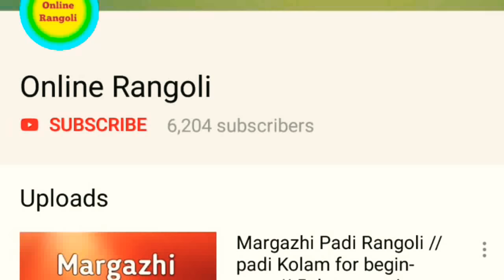பூஜை அறை கோலம் // 7 dots rangoli for beginners